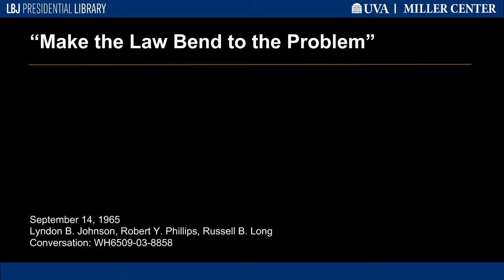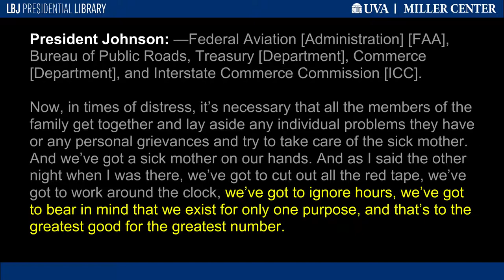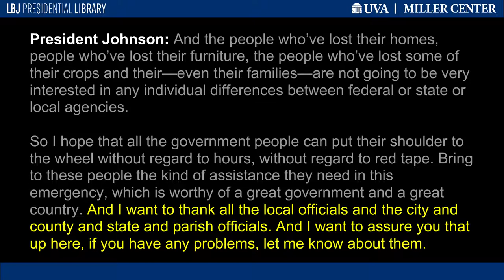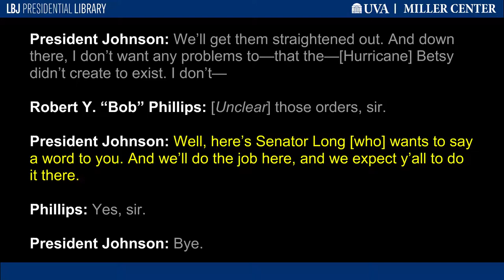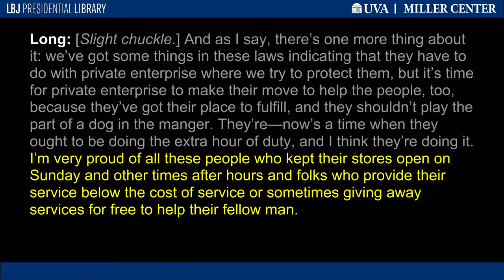"Make the Law Bend to the Problem"